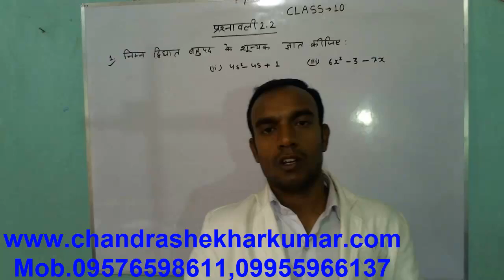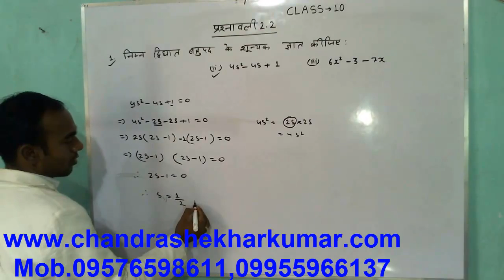गणित -10 प्रश्नावली 2.2 का 1 का (ii)